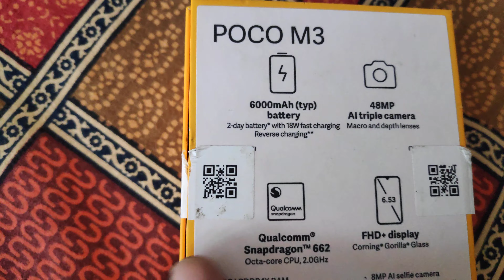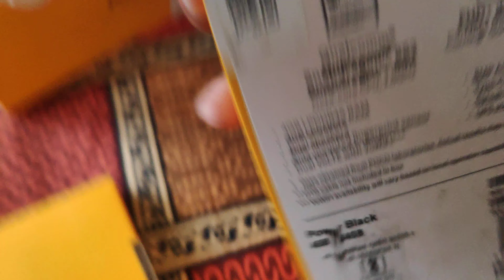POCO M3 Unboxing & First Impressions | Best Budget Smartphone | POCO M3 Best Budget Smart Phone Pubg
Aaj Ke Video Me Hum Karne Wale Hain is POCO M3 Ko Unbox. Poco M3 Smartphone ki unboxing aur ek first look, isme 6.53" ka FullHD+ IPS Display hai ek choti notch ke saath. Poco M3 mein Snapdragon 662 Processor hai 4GB RAM aur 64GB/128GB Storage ke saath mein. Poco M3 Triple Camera ke saath aata hai jaha hai 48MP Primary Camera + 2MP Macro aur 2MP Depth Camera, saath mein hai 8MP ka Selfie Camera, Poco M3 mein 6000mAh ki battery hai 22.5W Fast charging ke saath mein.